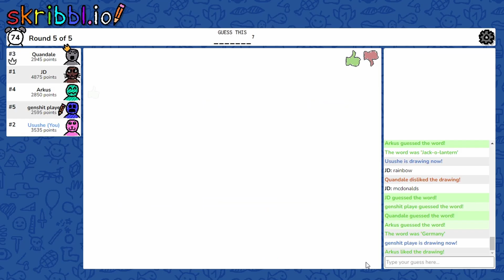clip heaven megamix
so many video files...
the music dies in some areas but i cant do anything about that sorry

Mamorukun Curse! OST - Blossom Shower
Animal Crossing: New Leaf OST - 3 PM
Super Mario Galaxy OST - Aquatic Race
Mario Kart 8 OST - Electrodrome
Shantae and the Pirate’s Curse OST - The Nightmare Woods
Ace Attorney: Justice For All OST - Search ~ Opening
Touhou: Scarlet Weather Rhapsody OST - Ridiculous Game
Mamorukun Curse! OST - Karakuri Spirits